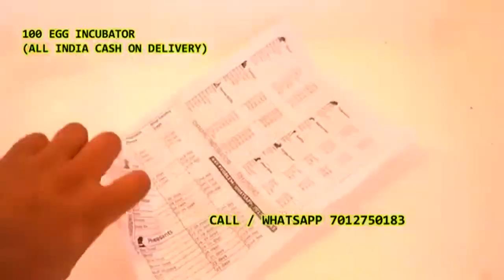99 egg Damaru INCUBATOR | ഇൻക്യൂബേറ്റർ 7012750183 Cash on delivery in Menhaniam Kozhikode